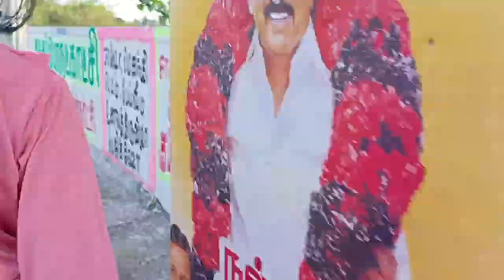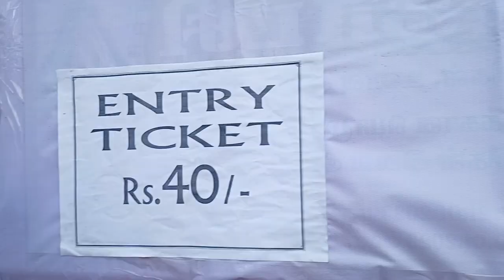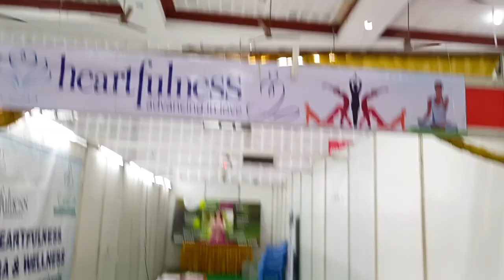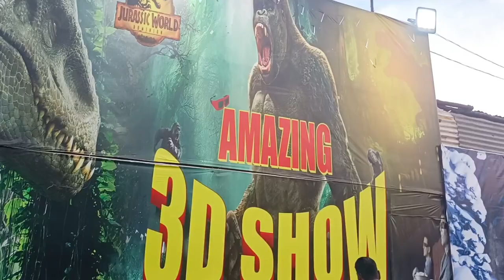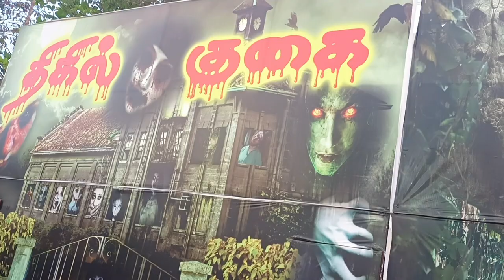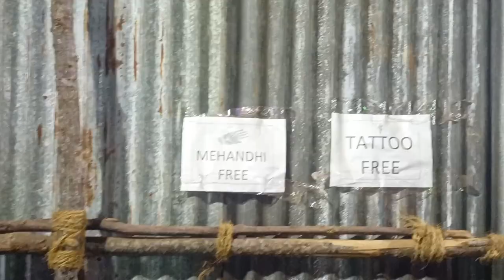🦅 Eagle Exhibition Vlog 💫வாங்க பொருட்காட்சிக்கு போகலாம் 💥🎉 | KUMBAKONAM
In my channel you can see lots of topics like food vlog, travel vlog, some experiments, challenges and more ✨ Video will be uploaded almost every single day 💥
Hope you will enjoy the contents that I have posted 🌀

Enjoy your life in every moments that you live 🎉 Do what you love ♥️

eagle Exhibition
kumbakonam exhibition
kumbakonam eagle exhibition
eagle Exhibition in kumbakonam
kazhugu porutkatchi
porutkatchi in kumbakonam
kumbakonam porutkatchi
eagle porutkatchi
porutkatchi 2023
kumbakonam porutkatchi 2023
2023 porutkatchi
summer exhibition
Street food
tamil vlog
kumbakonam vlogger
Street food vlog
kumbakonam street vlog
kumbakonam street food vlog
YouTuber
kumbakonam youtuber
lifestyle vlogger
daily routine
a day in my life
challenges funny
tamil youtuber
funny challenge
foodie
tamil foodie
foodie vlog
daily vlog
Foodie
foodie tamil
tamil foodie
foodie tamil vlog
foodie tamil vlogger
tamil bloggers
tamil vlog foodie
chicken fried rice tamil
Unboxing
Unboxing video
tamil vlog
travel vlog
vlogger
vlogging
Tamil vlogger
daily routine
gadget unboxing
food vlog
travel vlog
funny vlog
daily routine vlog
challenges vlog
experiments vlog
how to vlogs
cooking vlogs
my daily day routine
day time
wonderful day
cringe time

KUMBAKONAM VLOGGER 💥

FOODIE 🤩

TRAVEL LOVER ♥️

FOOD VLOG 🍕🍗

TRAVEL VLOG 🚇🚗

FUNNY EXPERIMENTS 🔥

FOOD CHALLENGES 🎲

A horror ghost is a frightening supernatural entity that is often associated with death, the afterlife, and the paranormal. Ghosts are believed to be the spirits of deceased humans who have not yet moved on to the afterlife, and they are commonly depicted as eerie, ethereal figures that are invisible to the living.

In popular culture, horror ghosts are often portrayed as malevolent entities that haunt and terrorize the living. They may manifest as apparitions, shadows, or other ghostly forms, and they are often associated with specific locations or objects. Some ghosts may be bound to a particular place or object, while others may be free to move about and interact with the living.

Horror ghosts are often associated with a range of supernatural phenomena, including poltergeist activity, cold spots, and unexplained noises. They may also be capable of possessing or influencing the behavior of living individuals, often for malevolent purposes.